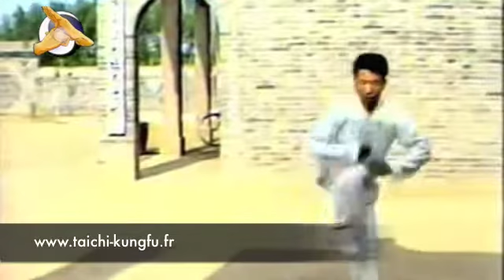Chen Qing Huan - Tai Chi style Chen Erlu Paochui 1981 [陈氏太极拳小架 Taijiquan style Chen Xiaojia]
Nouvel extrait de la vidéo réalisée au début des années 1980 par une délégation Japonaise à Chenjiagou. Encore une très belle pratique de Chen Qing Huan, cette fois avec le 2ème enchaînement  (Erlu Paochui) de la Xiaojia. - Taiji (Tai Chi) style Chen